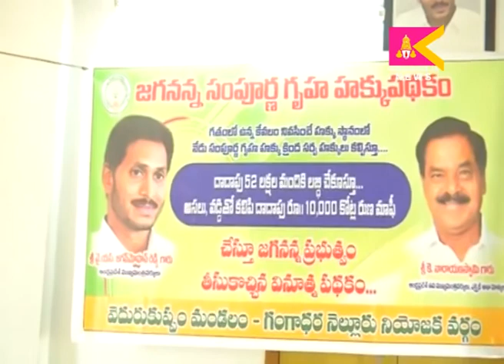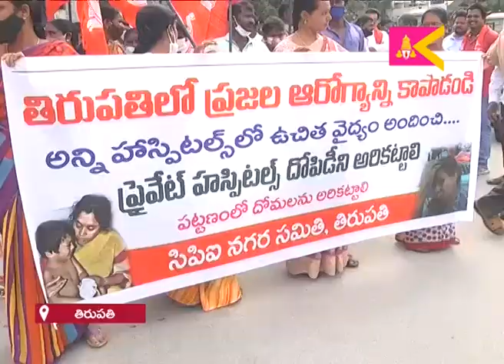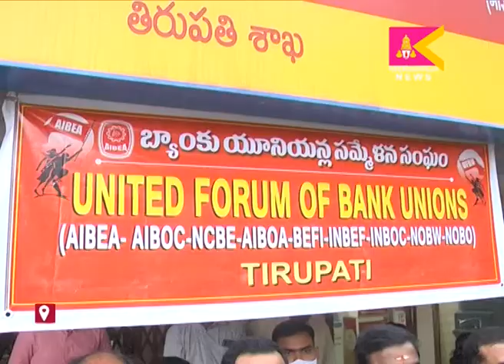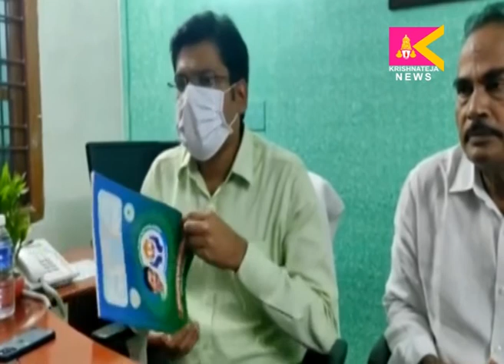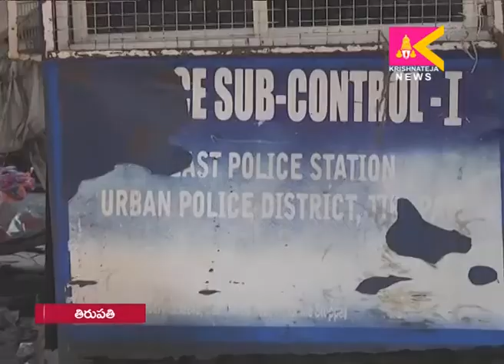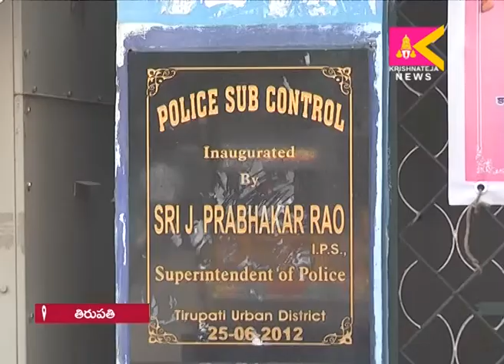07 12 2021 SITI KRISHNATEJA NEWS